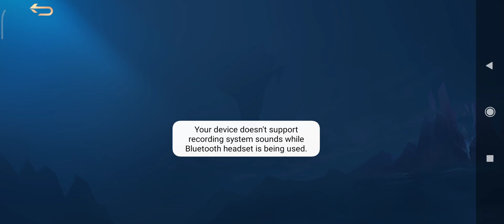yay free hero! but why u .........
how to get free hero mobile legends